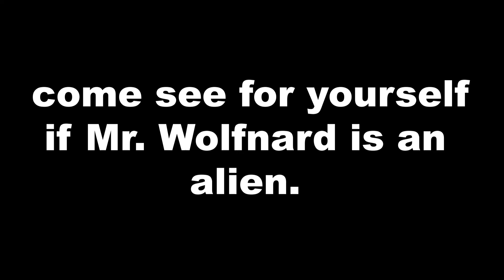Come to the GPS Film Fest and Arts Night 2022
Here's at least one reason why you should come to the Greenfield Public Schools Film Fest and Arts Night at Greenfield High School on 5/20 starting at 6PM.